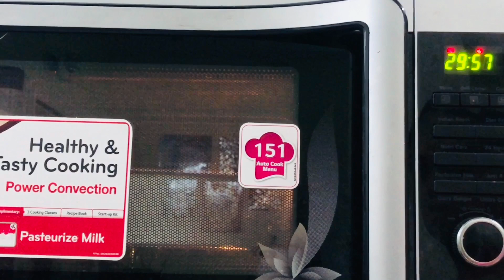Chicken Dinner Rolls With Homemade Yeast without Oven | Cinnamon Rolls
Hi Friends,
Here is a new recipe video with homemade yeast.

How to Make Milk bread with homemade yeast to Make Wheat and Oats bread with homemade yeast

A new version for the classic cinnamon rolls.

For the dough:
Warm Milk : 3/4cup
Sugar - 4tbs
Homemade yeast - 3/4cup
Melted butter - 1tbs
egg - 1 medium size
all purpose flour - 3cups
salt -1tsp

For the garlic butter
soft unsalted butter - 6tbs
chopped garlic - 2tbs
mixed Italian herbs - 1tbs
chilly flakes - 1tbs
black pepper powder - 1tsp
salt - 1/2tsp

Blanching chicken
water - 2cups

shredded chicken - 300gms
chopped onion - 1/4cup
schezwan  sauce - 1tsp
red chilly sauce - 1/2tsp

cheese spread/grated cheese  - for spreading inside (optional)

Query Solved
chicken cheese dinner rolls without oven,
chicken cheese dinner rolls without yeast,
chicken dinner rolls recipe without oven